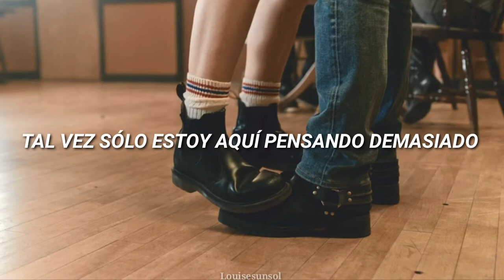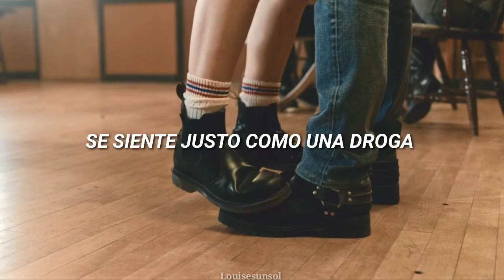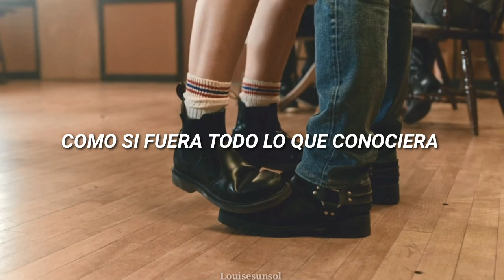Zayn Malik ; Connexion